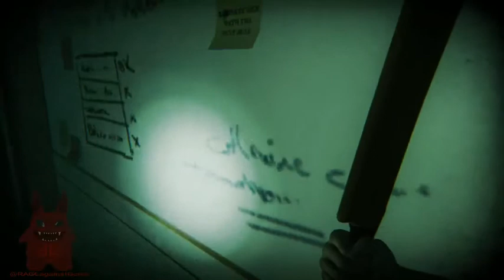RAGE's First Playthrough of ZombiU - 4 / 8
My first play-through of ZombiU on Wii U during my 6 Month Anniversary Special!